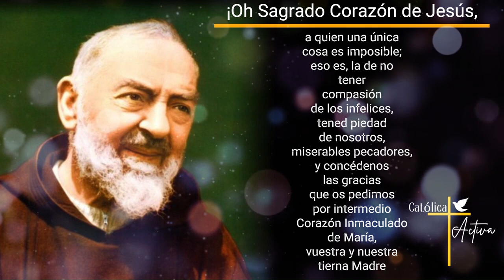👉 Oración Irresistible al Sagrado Corazón de Jesús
Una oración para todos los dias al Sagrado Corazón de Jesús inspirada por San Pío de Pietrelcina -Miércoles 24  de Julio 2024